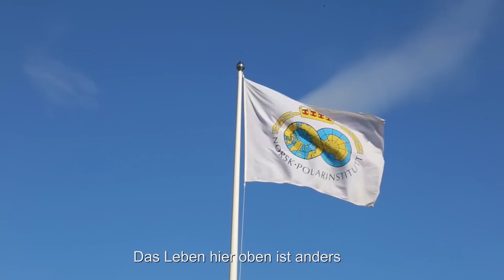Life in Svalbard - Leben in Spitzbergen EPISODE 1 Longyearbyen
In Summertime I work as a guide in the Arctic, but what does it mean to live here in Longyearbyen in svalbard / Spitzbergen how does it look like and what does it feel like to be here- that is what I want to Show in these Episodes.

Im Sommer lebe ich in der Arktis, aber was heißt es eigentlich hier in Longyearbyen in Spitzbergen / Svalbard zu leben? wie sieht's es aus? und wie fühlt es sich an? das möchte ich euch in diesen Episoden näher bringen.